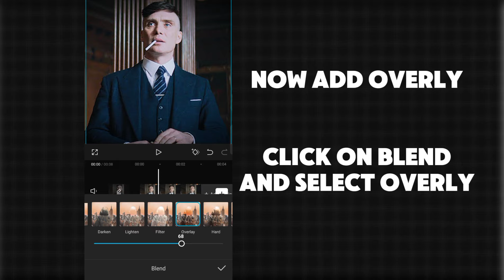AE Like CC On Capcut 🔥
I this video I will show you AE like  Capcut CC